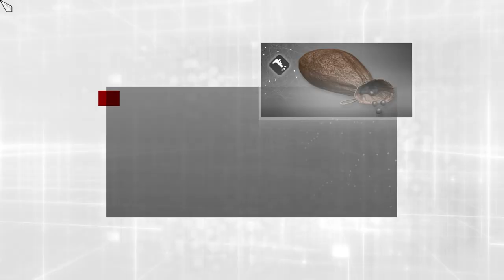Assassin's Creed Brotherhood Part 3 Gameplay 1500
Assassin's Creed Brotherhood Gameplay Part 3 1500

1500
January 1500: Ezio Auditore da Firenze joined him and later set up an underground network in the city led by his sister Claudia, La Volpe and Bartolomeo d'Alviano.

Ezio's Weapons:
Roman's Longsword
Dagger
Roman's Armor

240Hz Ultra-Fast Refresh Rate
GeForce RTX 3060
11th Gen Intel" Core"
i7-11800H Processor